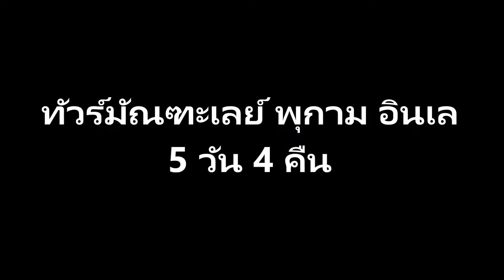ทัวร์มัณฑะเลย์ พุกาม ทะเลสาบอินเล 5 วัน 4 คืน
เราออกเดินทาง เพื่อเรียนรู้ชีวิต